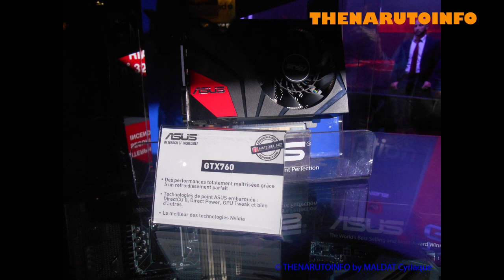Paris Games Week 2013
Paris Porte de Versailles Parc des Expositions